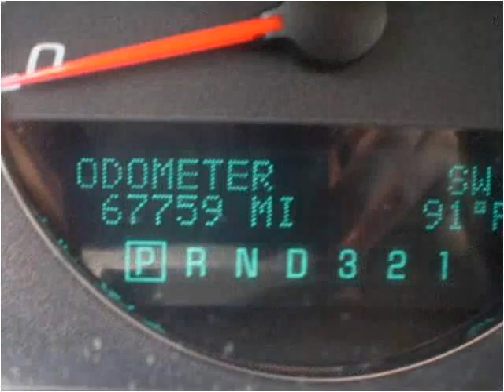2008 Chevrolet Impala Used Cars Lexington KY